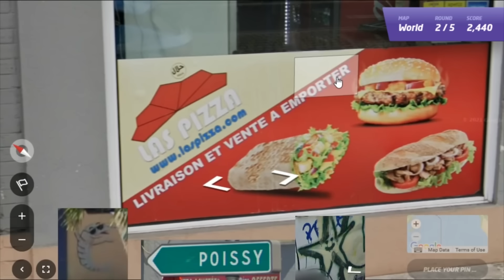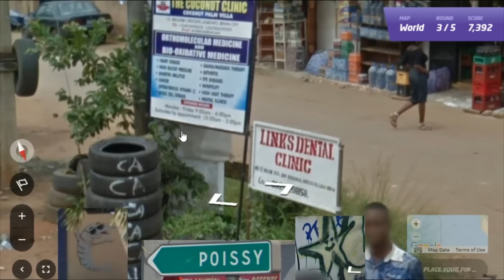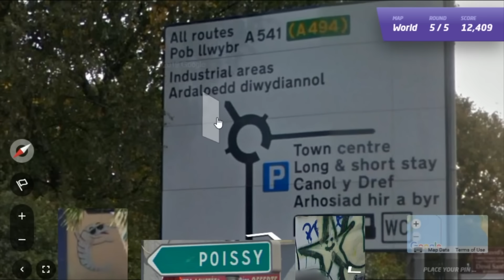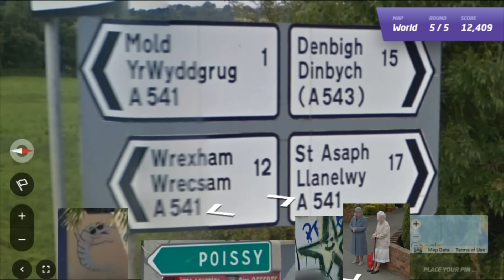[Vinesauce] Joel - Geoguessr Highlights ( Part 28 )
Timestamps

0:00 - Tire country
1:02 - It's broken D:
1:14 - Stupid
1:39 - Close
1:53 - Poissy
2:07 - Jeff
2:14 - Free stuff!
2:22 - 180
2:36 - Sandwndwichs
3:42 - Empty
3:54 - Gigachad & McDonald's
4:51 - Graphiscs Design
5:46 - Masterful Gameplay
7:04 - Lidl
7:59 - Evil Joey goes to the UK
9:25 - Ending
10:13 - Outro